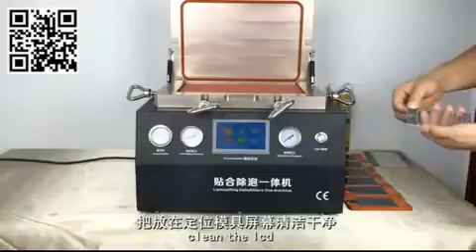Golden metal 2 in 1 laminating machine no need autoclave and no need air compressor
1.Easy use it
2.No need air compressor
3.NO need autoclave